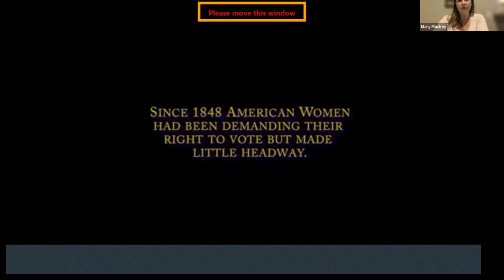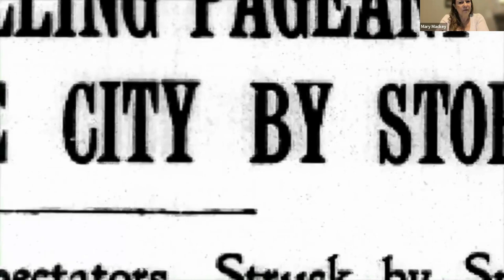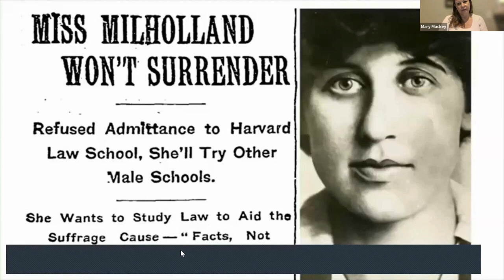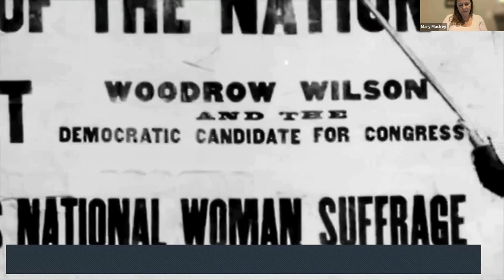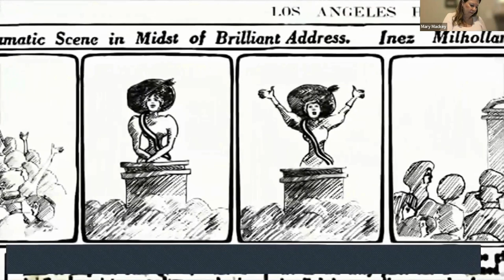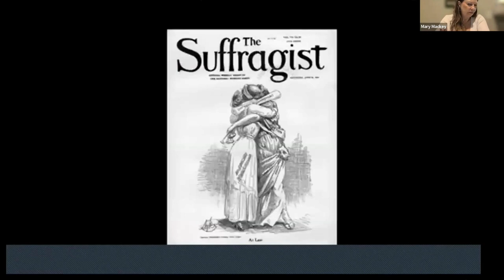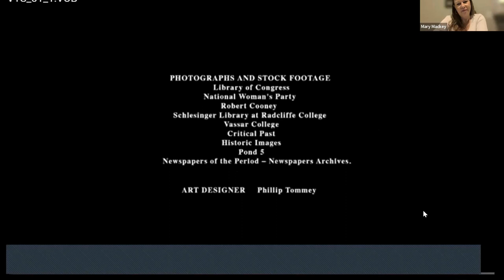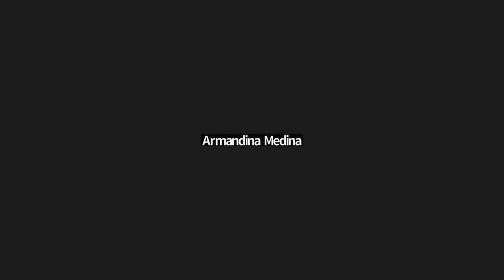March 2024 TBW TUESDAY Honoring Women's HERstory (History with a Powerful Female Twist)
Texas Business Women invite you to join us on the 2nd Tuesday of each month (every month but December and June) for great information, resources, networking conversations, top training and inspirational insights on topics that are important to Women in Texas and beyond.

For more information about the TEXAS BUSINESS WOMEN you can check out